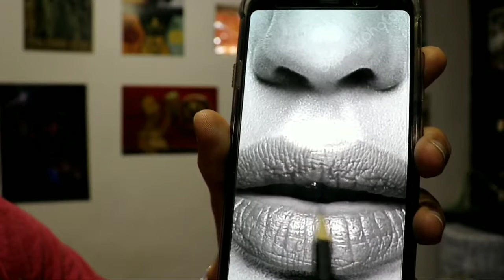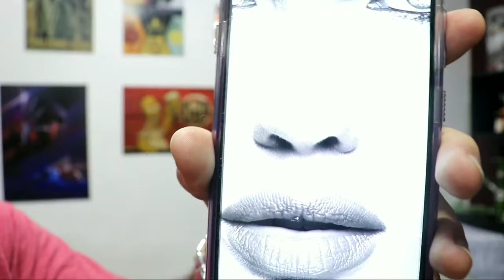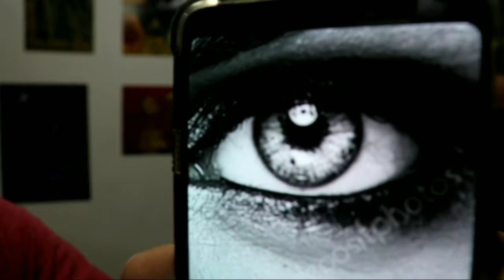Dicas para desenho realista (tattoo)